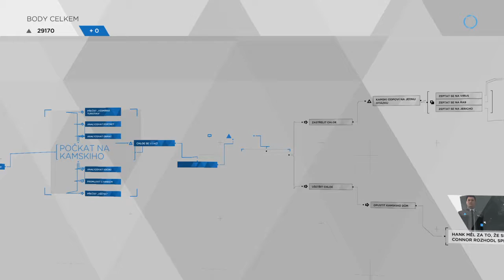Detroit: Become Human CZ - 27. Setkani s Kamskim